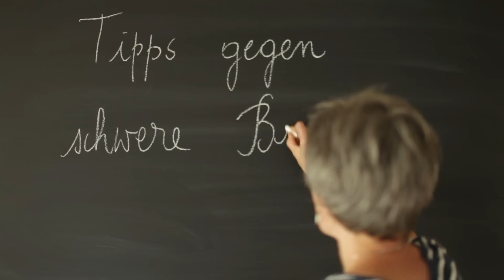Tipps gegen schwere Beine - Viriditas Heilpflanzenwissen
Sommerhitze, langes Sitzen oder Stehen können zu einem Schweregefühl in den Beinen führen. Auch Schwellungen gehen oft damit einher. In diesem Video gibt Heilpflanzen-Expertin Michaela Schumacher-Fank verschiedene Tipps, wie schwere Beine wieder an Leichtigkeit gewinnen. Sie zeigt, wie man mit äußerlichen und innerlichen Anwendungen Venenschwäche und
Lymphstauungen entgegenwirkt: der Kneipp-Knieguss, eine Einreibung mit Zypressenöl und verschiedene Kräutertees.

Produktion: Viriditas-Heilpflanzenwissen & Ofáum Recult
Drehbuch & Konzept: Michaela Schumacher-Fank
Kamera & Schnitt: Marie Bontemps

Alle Informationen beruhen ausschließlich auf Überlieferung und langjähriger Erfahrung. Sie vermitteln somit nur einen allgemeinen Überblick mit Hinweisen auf traditionelle Anwendungsmöglichkeiten und können keinesfalls eine Beratung durch Arzt und Apotheker ersetzen. Eine sinnvolle Therapie bei ernsthaften Erkrankungen ist nur unter Berücksichtigung aller individuellen Besonderheiten möglich, worauf nur in einem persönlichen Gespräch mit einer fachkundigen Person (Arzt/Therapeut) eingegangen werden kann.